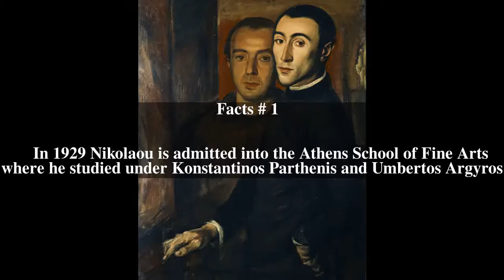Nikos Nikolaou Top # 5 Facts